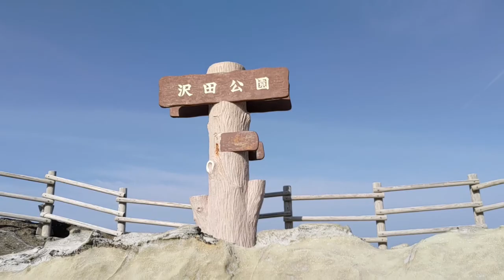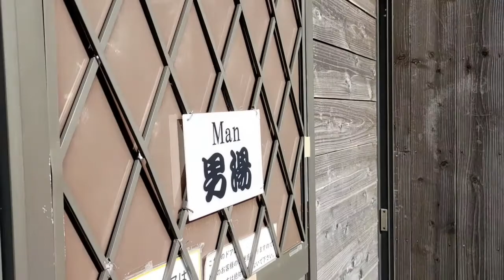【丸見え温泉】沢田公園露天風呂に入浴するSAWADA【ゆるキャン△】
【祝！100本目の動画！！】
さいたま市のSAWADAが西伊豆の沢田公園露天風呂に入浴します。
「ゆるキャン△」というアニメの舞台になっているらしく、入口にアニメキャラの看板が立っていました。
この露天風呂、おもしろいのでおすすめです。

有名観光地「堂ヶ島」から徒歩で15分くらいです。

さいたま市のSAWADAの47都道府県制覇！！